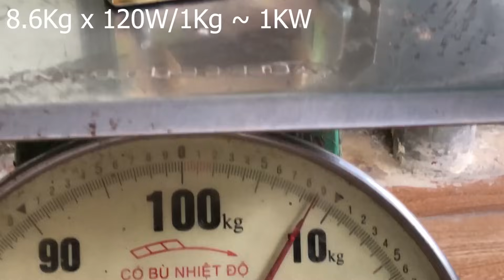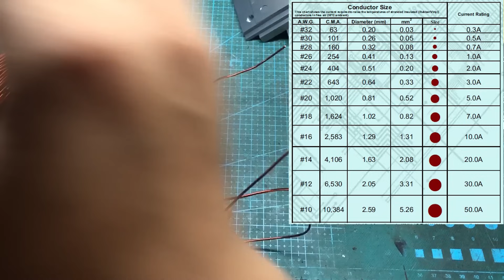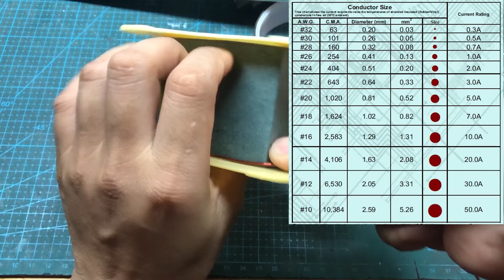Make 100A transformer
Today I built a 1000VA transformer to test the inverter. This transformer weighs about 10.5Kg with 8.6Kg core. I usually quickly calculate 1Kg core corresponds to 120W. With 8.6Kg core we will have about 1000W. Primary 7 turns of 12mm (6AWG) wire. Secondary 220 turns of 1.3mm wire. No-load current 0.1A .